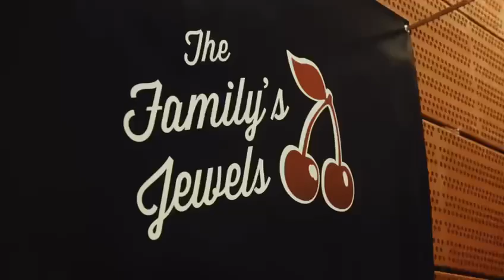Teaser répétition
En répète, ça donne ça =)!